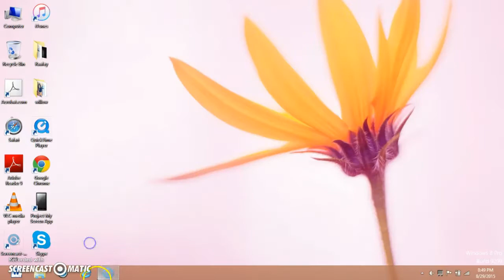Ranking up to WO4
Another ranking up video. This time, i could have caught the goldbox, but it was not easy.